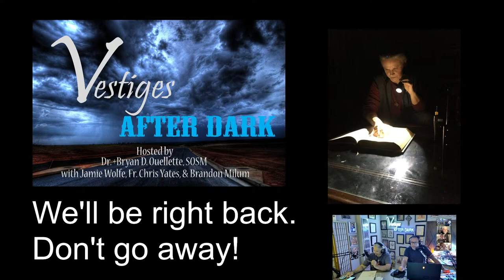Journey to the Beyond: Exploring the Afterlife with Regan Forston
In this compelling episode, we sit down with the renowned researcher and afterlife explorer Regan Forston to delve into the mystical realms of Heaven. With over 70,000 documented cases, Forston brings an unprecedented perspective to what was once considered uncharted territory.

Join us as Regan shares insights from his personal journeys to the afterlife, a feat he has now achieved twice, along with reflections on hundreds of sessions conducted with individuals who have also experienced these transcendent realms. We'll uncover the six distinct places in Heaven that have been discovered through meticulous research, and discuss some of the classic cases that have contributed to our understanding of what lies beyond.

From captivating personal anecdotes to profound revelations about the nature of existence, this episode promises to be a transformative experience for anyone intrigued by life's greatest mystery. Whether you're a skeptic or a seeker, tune in to hear about the discoveries that are redefining our perception of the afterlife and opening new doors for spiritual exploration. Don't miss this opportunity to hear firsthand from one of the foremost authorities on the subject.

International callers may call free 'Skype to Skype' by dialing: eyeoftheseer  They will also be taking your questions from the YouTube chatroom, Facebook, Twitter, Twitch, and Spreaker.

Music Credits: Inukshuk - Too Far Gone [NCS Release] Crowd Hammer Kevin MacLeod (incompetech.com) Licensed under Creative Commons: By Attribution 3.0 License Bumper Music: NoCopyrightSounds Marin Hoxha & Chris Linton - With You [NCS Release] Tobu & Syndec - Dusk [NCS Release] Codeko - Crest [NCS Release] Syn Cole - Feel Good [NCS Release] Floatinurboat - Limbo (feat. ELIØTT) [NCS Release] Rival x Cadmium - Seasons (feat. Harley Bird) [NIVIRO Remix] | NCS Release] Robin Hustin x Tobimorrow - Light It Up (feat. Jex) [NCS Release] Jim Yosef & Anna Yvette - Linked [NCS Release] Kozah - Heavens [NCS Release] NIVIRO - Memes [NCS Release] Song: Mendum & Abandoned - Voyage (Feat. DNAKM) [NCS Release] Music provided by NoCopyrightSounds Free Download/Stream Song: Unknown Brain & Hoober - Phenomenon (ft. Dax & VinDon) [NCS Release] Music provided by NoCopyrightSounds Free Download/Stream Song: Robin Hustin & Jessica Chertock - Burn it Down [NCS Release] Music provided by NoCopyrightSounds Free Download/Stream Song: Kozah - Nobody [NCS Release] Music provided by NoCopyrightSounds Free Download/Stream Song: NIVIRO - Demons [NCS Release] Music provided by NoCopyrightSounds Free Download/Stream Song: Unknown Brain - Childhood Dreams [NCS Release] Music provided by NoCopyrightSounds Free Download/Stream Song: Syn Cole - Time [NCS Release] Music provided by NoCopyrightSounds Free Download/Stream Song: Jim Yosef - Fall With Me [NCS Release] Music provided by NoCopyrightSounds Free Download/Stream Song: Fareoh - Illuminati [NCS Release] Music provided by NoCopyrightSounds Free Download/Stream Song: Unknown Brain - Waiting (feat. Lox Chatterbox, BLVKSTN & Salvo) [NCS Release] Music provided by NoCopyrightSounds Free Download/Stream Song: Mike Vallas, Jagsy & quaggin. - Left My Heart In Pain [NCS Release] Music provided by NoCopyrightSounds Free Download/Stream Song: Barren Gates - Devil [NCS Release] Music provided by NoCopyrightSounds Free Download/Stream Song: Inukshuk - The Long Road Home [NCS Release] Music provided by NoCopyrightSounds Free Download/Stream Song: Inukshuk - Too Far Gone [NCS Release] Music provided by NoCopyrightSounds Free Download/Stream Song: Inukshuk - A World Away [NCS Release] Music provided by NoCopyrightSounds Free Download/Stream Song: Voicians - Seconds [NCS Release] Music provided by

for full list.